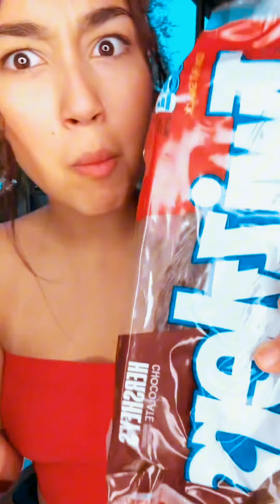Kylin, a short video shows us a super pretty outfit